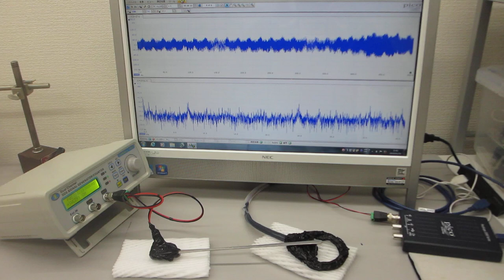表面弾性波を利用した、超音波の発振制御実験（表面弾性波の相互作用）